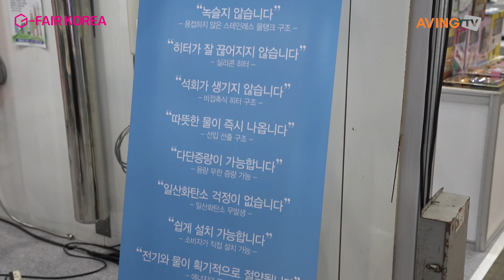[G-FAIR KOREA 2019] 그린업 절전형 온수기, 물절약 시간절약 전기절약!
전기온수기를 제작하는 ㈜그린업은 10월 31일(목)부터 11월 3일(일)까지 고양시 KINTEX 제1전시장에서 열린 '2019 G-FAIR KOREA(대한민국우수상품전시회)'의 '김포시 공동관'에 참가해 비접촉식 가열방식의 그린업 온수기를 선보였다.

기존의 전기온수기들이 2년만 지나면 AS가 필요해지는 등 내구성에서 많은 문제를 보여왔는데, 그린업 온수기는 스테인리스 탱크로 구성돼 녹물이 없고, 비접촉식 가열방식이기 때문에 물의 잔류물 석회 현상 등이 없다. 잔류물이 없기 때문에 히터의 수명이 길어질 수밖에 없고 전기와 물을 획기적으로 절약할 수 없다. 뜨거운 물이 먼저 나오기 때문에 온도변화가 적고, 물이 덥혀지기를 기다릴 필요가 없다.

무엇보다도 물 탱크를 용접하지 않기 때문에 용접 틈새에 녹이 슬거나 누수가 생기는 현상이 원천적으로 차단돼 있다는 점도 특장점의 하나. 세로로 길게 생긴 원형구조이기 때문에 차지하는 면적이 매우 좁고, 설치가 간편하다. 벽에 붙이는 방식으로 설치해 사용할 수도 있다.

행사에 참가한 안광제 대표는 "100% 스테인리스를 사용했기 때문에 청정온수를 거의 평생 사용할 수 있다"며 "그런 자신감이 무상AS 5년 보장이라는 파격적인 조건을 내걸 수 있게 해준다"고 말했다. 그는 또 "전기는 효율이 100%에 가깝고, 가스는 90%, 석유는 80% 수준인 것을 감안하면 우리의 온수기가 널리 퍼질수록 국가적 이익이 될 수 있다"면서 "물 절약, 시간 절약, 에너지 절약의 3대 절약이 가능하다"고 덧붙였다.

그린업의 절전형 온수기는 평균적 사용을 전제로 월 전기료가 1000~3000원 수준이다. 최근 캠핑문화가 확산되면서 캠핑카에 설치하거나 난방이 따로 필요하지 않은 캠핑장에 설치하는 등 용도가 다양해지고 있다. 15L~25L형으로 구성되며 가격은 17만~28만원 선이다.

한편, 약 850개사, 1250개 부스 규모로 열린 '2019 G-FAIR KOREA'는 경기도 전국경제진흥원협의회가 주최하고 경기도경제과학진흥원, KOTRA가 주관하며 산업통상자원부, 중소벤처기업부, 중소벤처기업진흥공단, 세계한인무역협회가 후원한다. 전시 품목은 다음과 같다. △생활용품 △건축인테리어 △레저용품 △전기전자 △차량용품 △의료용품 △주방가구 △IT제품

또한, 스타트업과 이노베이션 기업이 참가한 유레카파크는 국내외 80개 내외 기업이 참가하며, 에이빙뉴스가 주관하는 대한민국 기업을 전 세계에 알리는 MIK존도 특별관으로 운영된다. 운영 프로그램은 전시, 국내외 미디어 홍보, 유투버 홍보, 투자자 피칭 및 컨설팅, 영상 제작, 네트워킹 파티, 바이어 홍보, 미디어 및 유투버 선정 어워드 등 다양한 프로그램이 진행된다.

→ '2019 G-FAIR KOREA (지페어코리아, 대한민국우수상품전시회)' 뉴스특별페이지 바로가기